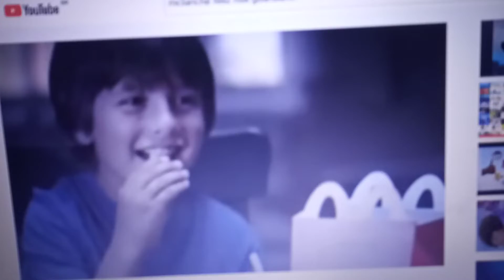McDonald's happy meal megamind toy story life of pets